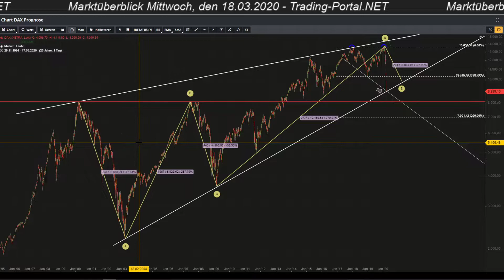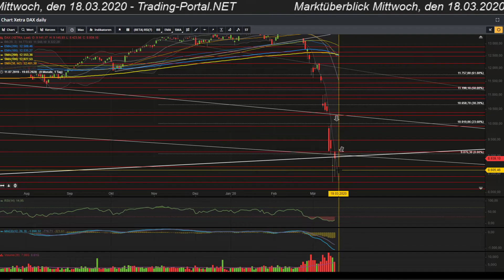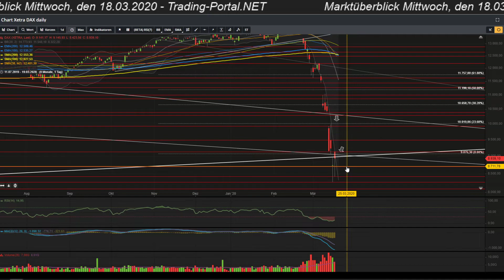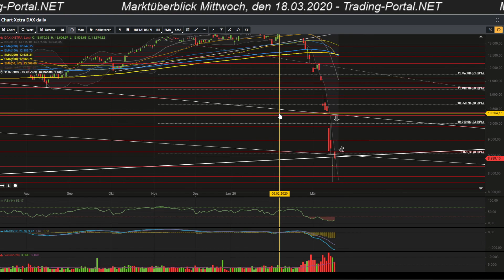DAX: Gegenmaßnahmen verpuffen bisher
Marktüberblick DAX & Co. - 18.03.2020